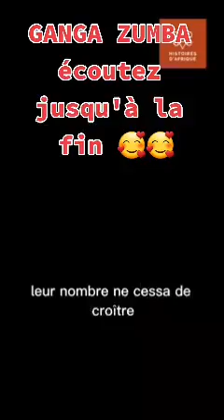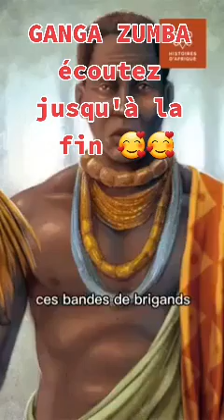ECOUTONS ENSEMBLE JUSQU'A LA FIN